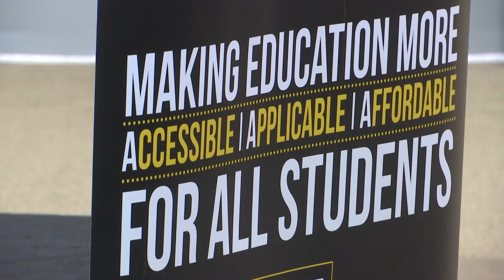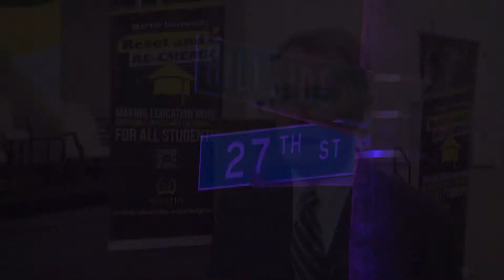Despite spate of recent violent, murder and homicide numbers are down in Indianapolis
Logan Gay spoke with the mayor about this recent outbreak of violence.